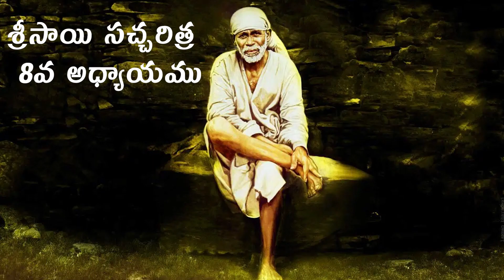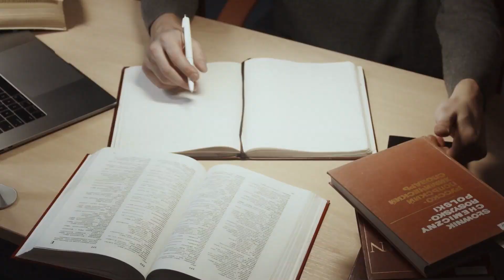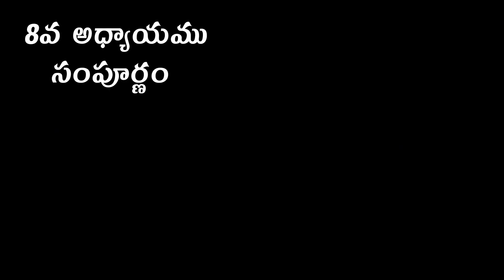శ్రీసాయి సచ్చరిత్ర CH8 - Sai Satcharitra Telugu Chapter 8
శ్రీసాయి సచ్చరిత్ర 8వ అధ్యాయము పారాయణ.

0:00 8వ అధ్యాయము
0:13 మానవ జన్మ ప్రాముఖ్యము
5:06 బాబా భిక్షాటనము
7:16 బాయిజా బాయి సేవ
8:16 ముగ్గురి పడక స్థలము
9:31 కుశల్ చంద్